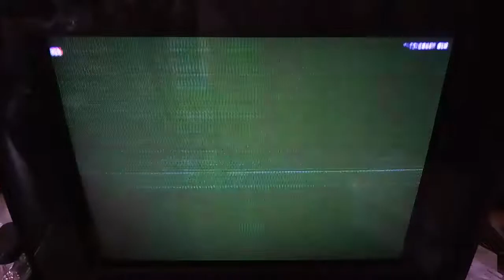Missionary Man - Fox Action Movies Intro